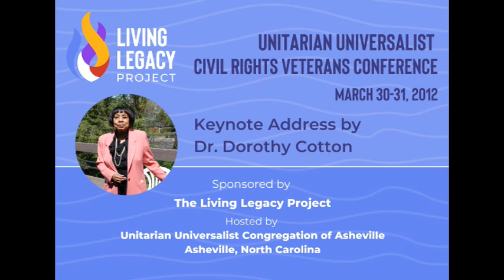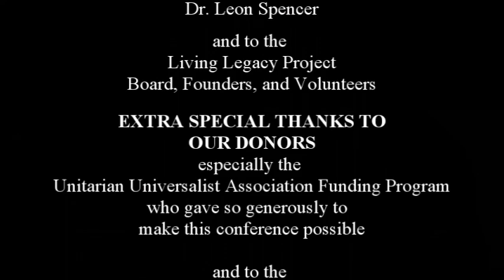2012 Civil Rights Veterans Gathering - Keynote Address - Dr. Dorothy Cotton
A keynote address by Dr. Dorothy Cotton given on March 31, 2012, at the Unitarian Universalist Civil Rights Veterans Conference in Asheville, NC.